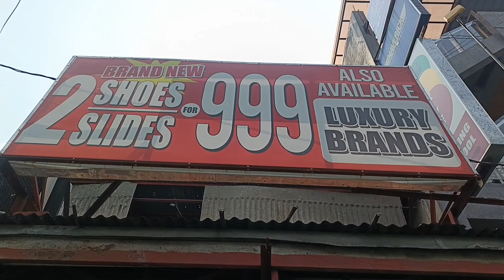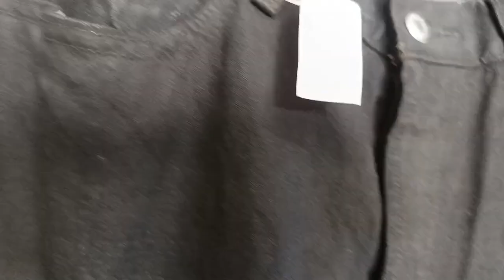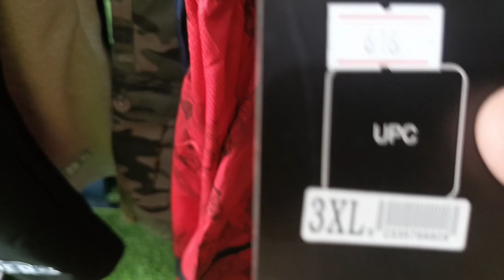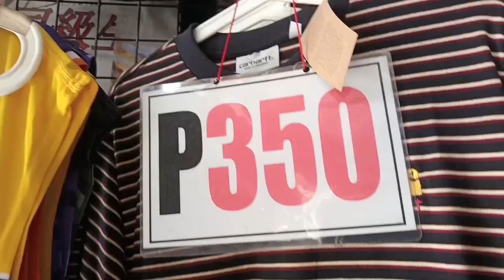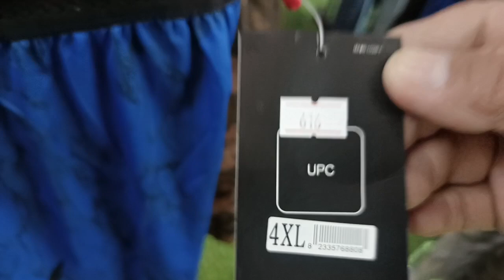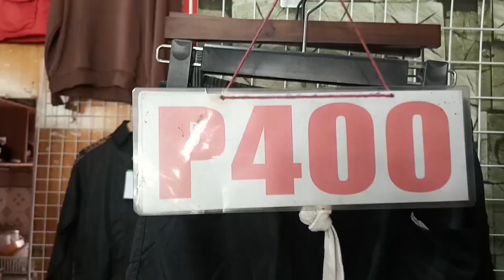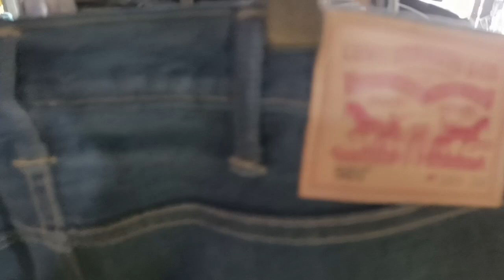ANABU 2 SA TABI NG AGINALDO HIGHWAY.